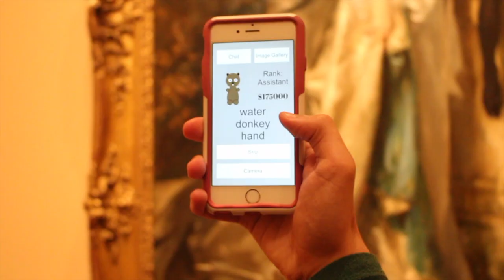mqp trailer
Developed by Thomas James Meehan, Yahel Nachum and Andrew Laurence Ray